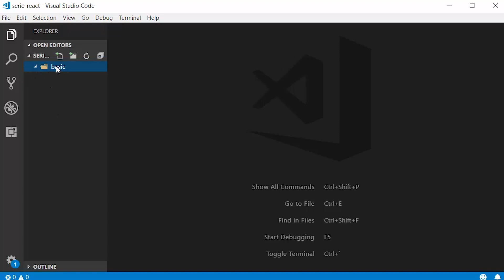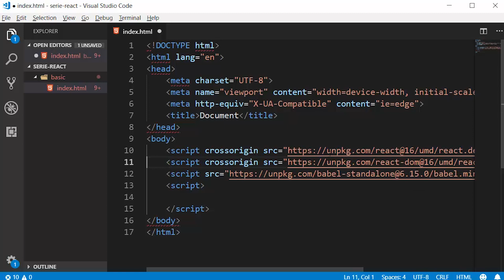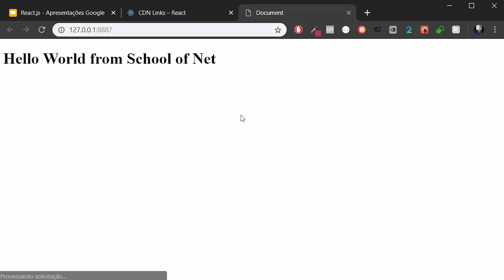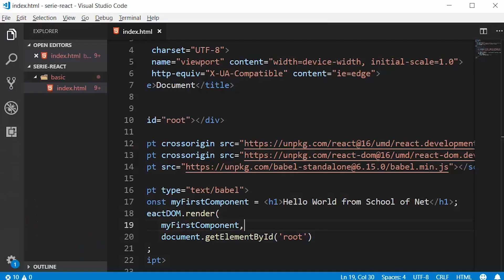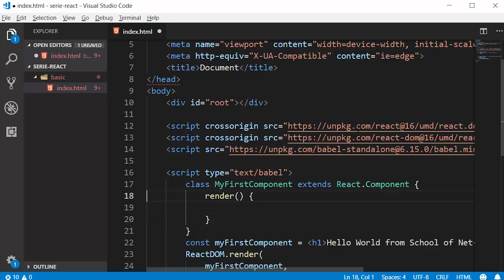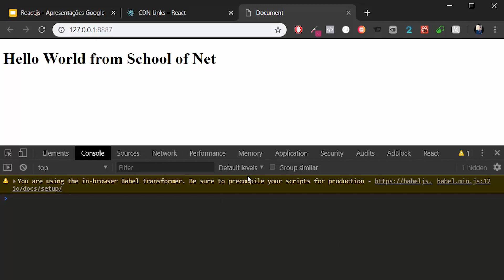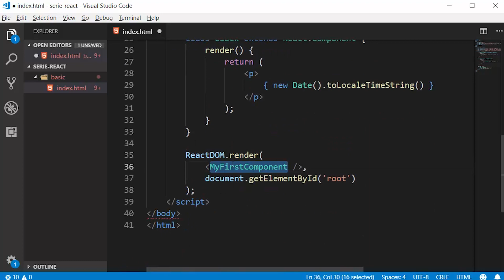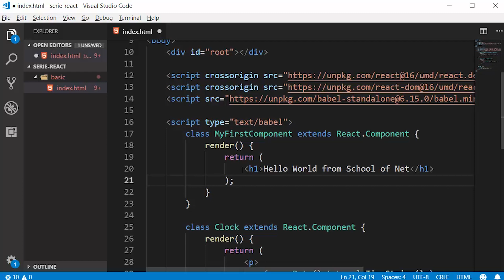PARTE 2 / Série de Vídeos: Iniciando com React.js - O que é React?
Nessa serie de videos aprenderemos sobre a biblioteca React.js e entenderemos como podemos dar os primeiros passos para a criação de nossos componentes. Saberemos o que é o React.js, como funciona a criação de um componente e qual o seu ciclo de vida. Além disso, veremos também como integrar junto ao Webpack para a criação de aplicações completas utilizando somente React.js e ainda integrar junto ao Bootstrap, o famoso framework front end.

FASE 2 - O que é React?
Hoje vamos descobrir nesse vídeo.

FASE 3 - Será liberada em 20/11/2018

→ Conheça ainda mais sobre a School of Net
Acesse e conheça nossos cursos.